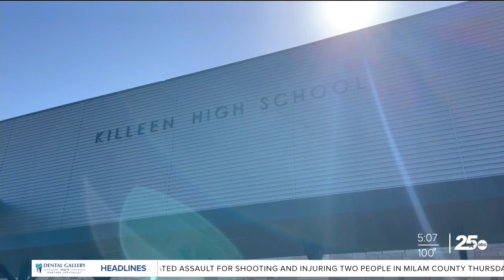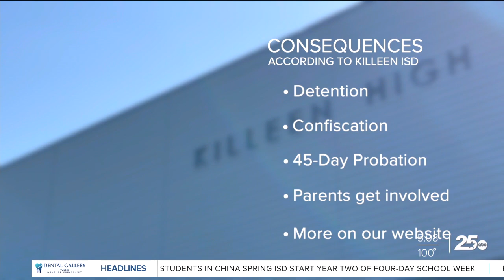New phone policy in Killeen ISD leaves the community with mixed reactions